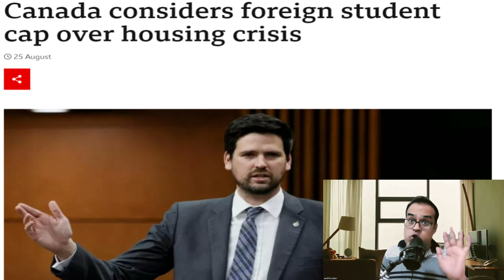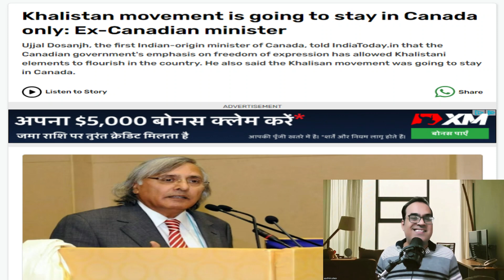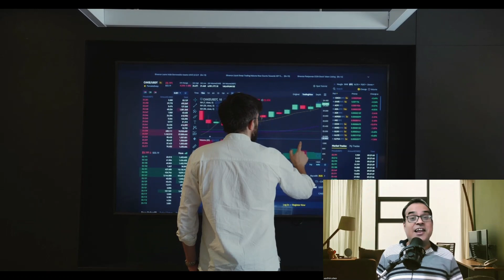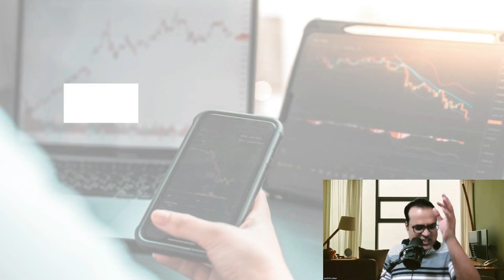खालिस्तानी ट्रुडो को धोखा दिए!, Ontario’s Construction Worker Shortage Reaches 72,000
Topic - Singh says he could abandon deal to support Liberals if PM doesn't take action on health crisis
India-Canada face-off: Adverse impact unlikely on pharma, says Pharmexcil DG
After a ‘decade of decline’ in health care, Canadians not convinced that money is enough to solve the crisis
Khalistan movement is going to stay in Canada only: Ex-Canadian minister
Ontario’s Construction Worker Shortage Reaches 72,000
Canada considers foreign student cap over housing crisis

💥💥📣💥💥Live Share Market Workshop, Artificial Intelligence Course अथवा आत्मनिर्भर कोर्स को ज्वाइन करने के लिए इस लिंक 👉🏻 ) पर क्लिक करके आप समस्त जानकारी आसानी से प्राप्त कर सकते हैं.धन्यवाद!!😊